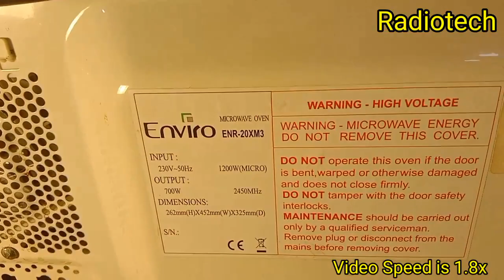1000watt Solar Asia Inverter,Load testing,15months Warrenty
1000watt Solar Asia Inverter,Load testing,15months Warrenty,

Aj ki video mai hum 1000 watt k inverter se 1200 watt ka micro wave owen chala k daikhengy.
24v 1000 watt k modified sine wave k ye inverter15 months warrenty ksath available hain.